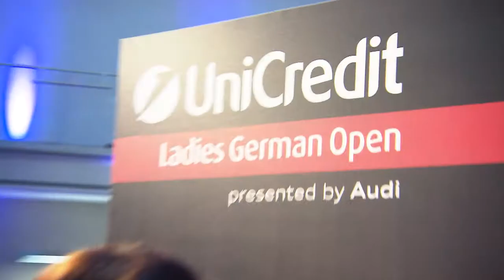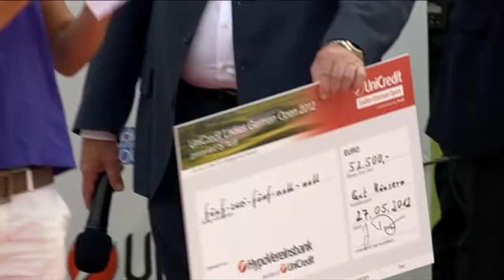Ladies German Open 2013: Trailer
Die UniCredit Ladies German Open starten am 30. Mai 2013 auf dem Golfpark Gut Häusern im Norden Münchens.